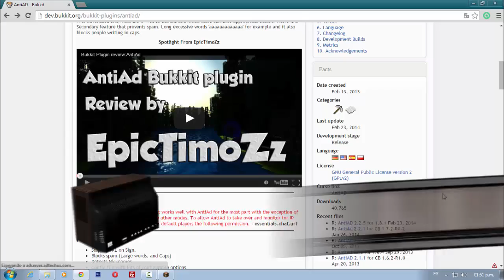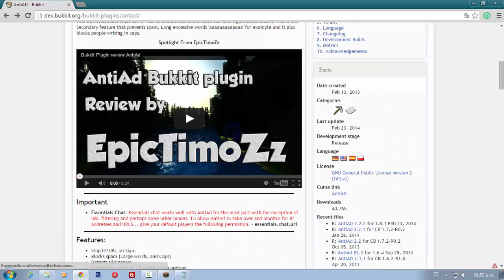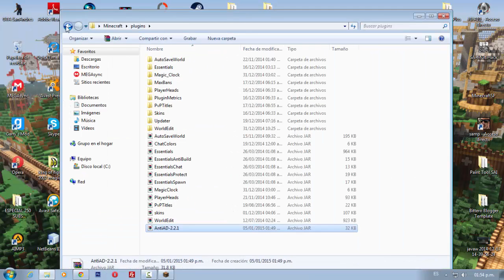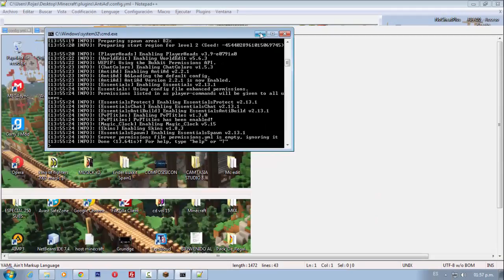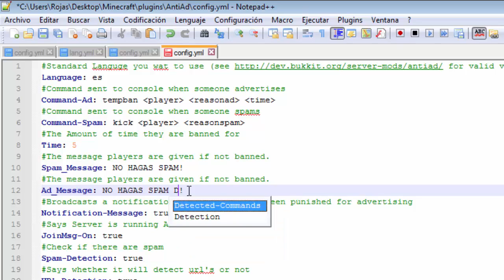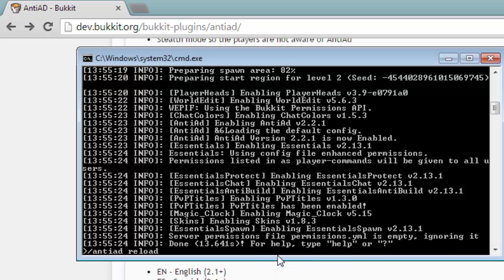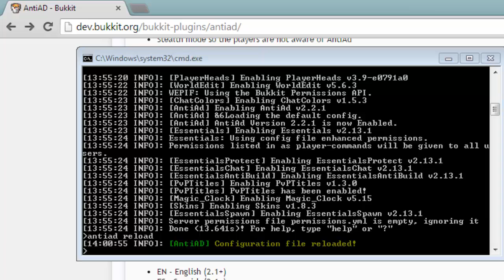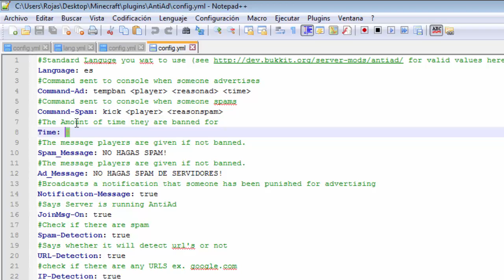PLUGIN Bukkit AntiAD Evita el Spam en Tu Servidor Español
×º°”˜`”°º× (¡ABREME!) ×º°”˜´”°º×

◥◣◥◣◥◣MUSICA UTILIZADA◥◣◥◣◥◣

Lα cσpiα dε εstε vidεσ,
sεяα dεnunciαdα.
Tσdσs lσs Dεяεcнσs Rεsεяvαdσs.
ORIGINAL